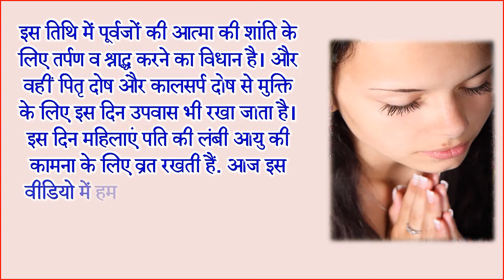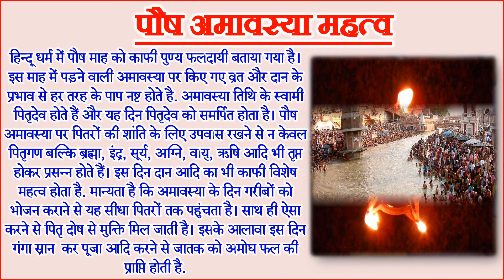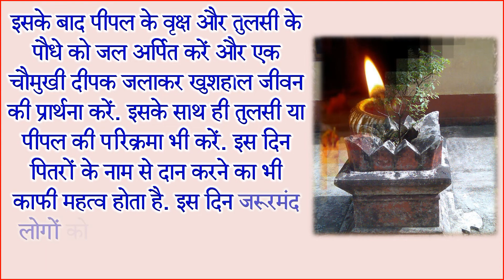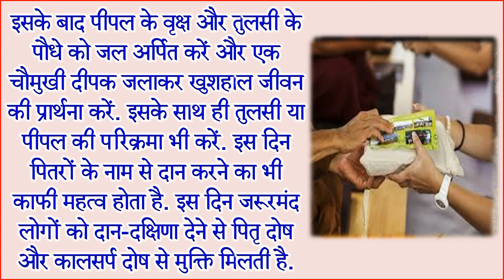Paush Amavasya 2022 Date | January Amavasya 2022 | 2022 पौष अमावस्या व्रत कब है | अमावस्या व्रत नियम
Amavasya Tithi has special significance in Hinduism. According to the beliefs, Amavasya Tithi is considered very auspicious for religious deeds, bathing and offering prayers to ancestors. The last date of Krishna Paksha in Paush month is called Paush Amavasya. In the year 2022, Paush Amavasya is falling on Sunday, January 2. Today in this video we will tell you about when is Paush Amavasya and  January 2022 amavasya date and time and importance of Paush Amavasya  what to do on Paush Amavasya, what not to do on Paush Amavasya Vrat rules and paush Amavasya vrat ke niyam  january amavashya sanyog 2022 and Paush Amavasya puja ka muhurat 2022 and when is Paush Amavasya 2022. Here you can know about paush amavasya 2022 date and 2022 me paush amavasya kab hai. Here you can get more information all about Amavasya 2022 and Paush amavasya upay paush month 2022 amavasya and mauni amavasya 2022 and amavasya 2022 date and time and Amavasya 2022 in hindu calendar 2022 and paush month 2022 amavasya. In this video you can know January 2022 Mein Paush Amavasya Kab Hai and amavasya kab hai january mein amavasya kitni tarikh ko hai  Paush mas ki amavasya kab hai and January 2022 paush Amavasya vrat ke niyam and January 2022 amavasya kab hai and January 2022 mein amavasya kis din hai January me amavasya kab hai. And January ke mahine me amavas kab hai January mah ki Amavasya and posh Amavasya January 2022 date and time and amavasya 2022 date time in January and Amavasya ke upaye paush amavas ke niyam and Amavasya Snan 2022 amavasya monthly list 2022 amavasya 2022 january  Paush Amavasya 2022and Paush Amavasya Puja Vidhi and paush Amavasya ka vrat kese rakhe Paush  amavasya kis tarikh ko hai.
हिन्दू धर्म में अमावस्य़ा तिथि का विशेष महत्व होता है. मान्यताओं के अनुसार अमावस्या तिथि को धर्म-कर्म, स्नान-दान व पितरों के तर्पण के लिए बहुत ही शुभ माना जाता है। पौष माह में कृष्ण पक्ष की अंतिम तिथि को पौष अमावस्या कहा हैं. साल 2022 पौष अमावस्या 2 जनवरी दिन रविवार के दिन पड़ रही है.इस दिन पितरों का तर्पण, दान और स्नान का भी विशेष महत्व होता है. आज इस वीडियो में हम बताएँगे जनवरी 2022 में पौष अमावस्या कब है और पौष अमावस्या के महत्व के महत्व पौष अमावस्या पर क्या करें क्या ना करें पौष अमावस्या व्रत के नियम पौष अमावस्या की सही तारीख 2022 और 2022 पौष अमावस व्रत कब है पौष अमावस्या व्रत विधि  पौष अमावस्या पर क्या दान करे जनवरी 2022 अमावस्या कब है आदि के बारे में जानकारी दी गयी है.